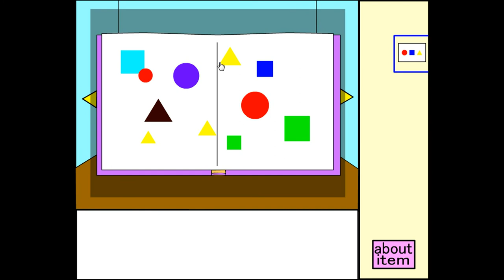AmaguriGame - Mini Escape Walkthrough